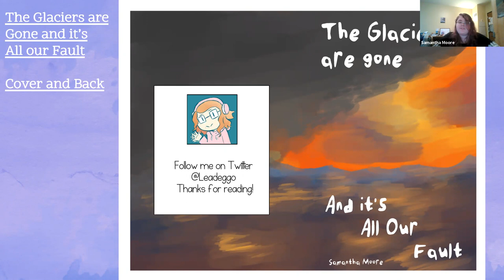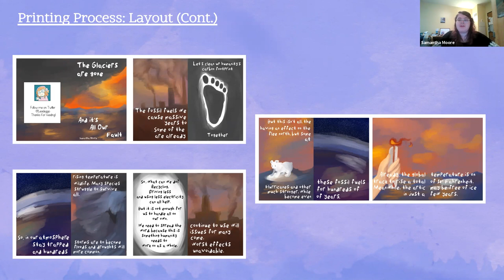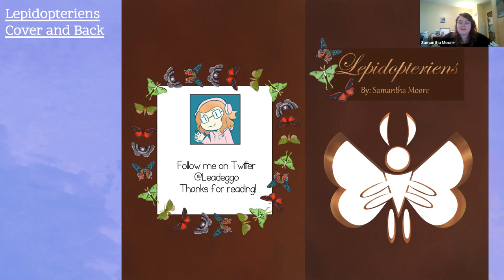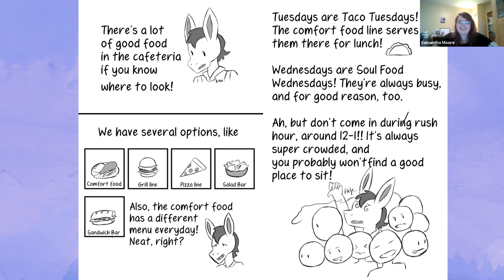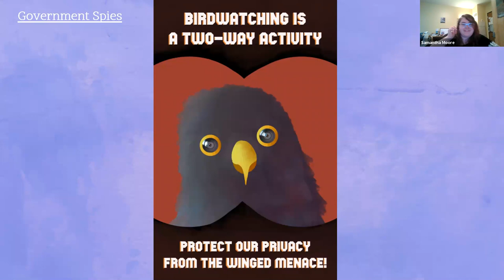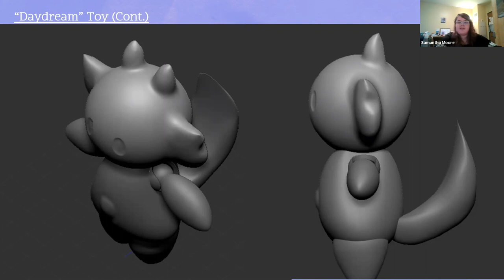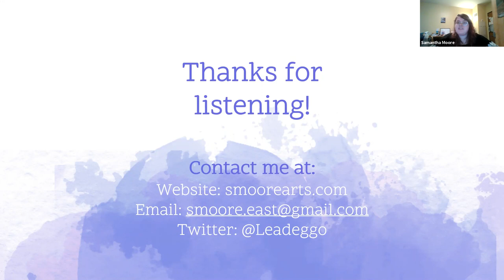Samantha Moore's Senior Capstone Presentation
Samantha Moor shares her final Senior Capstone presentation with the SAU faculty and his Art & Design peers.